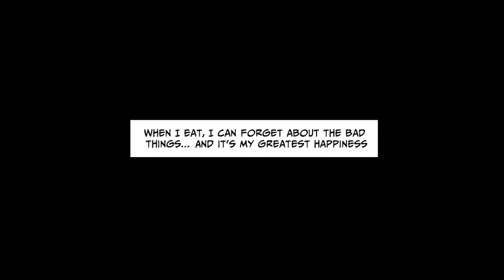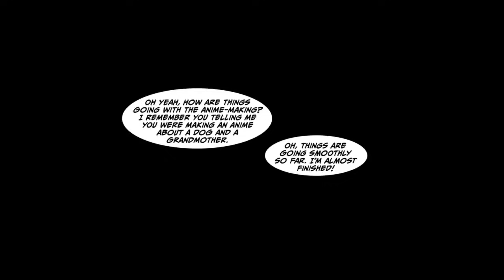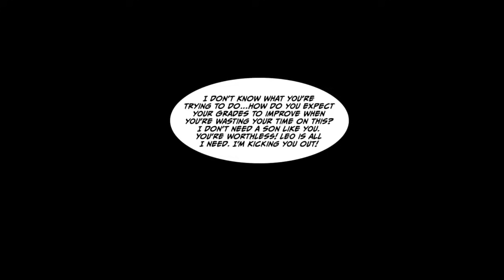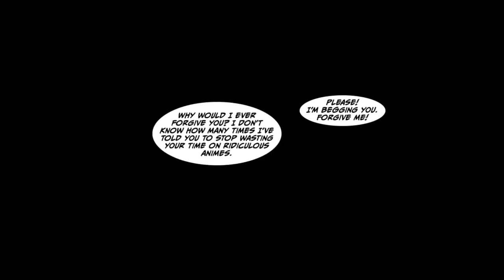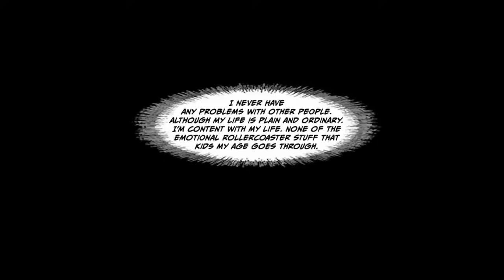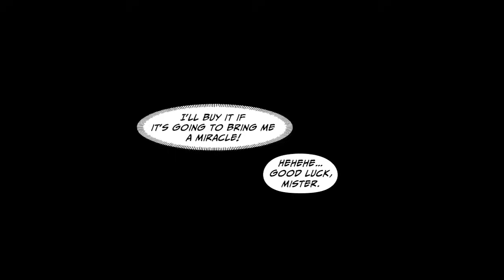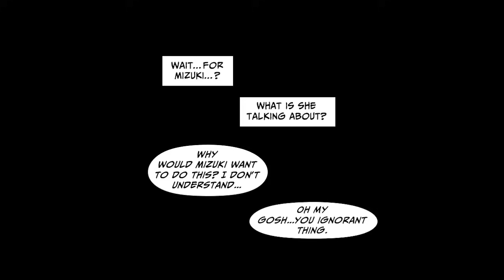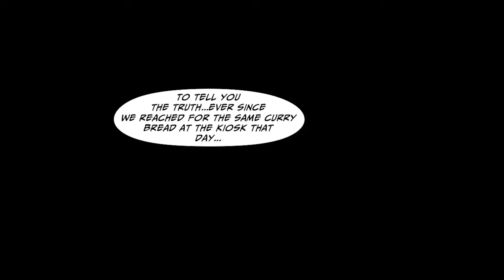When I came back from the hospital after a girl put (O) in my lunch... [Compilation]